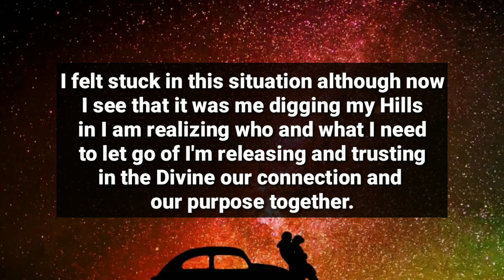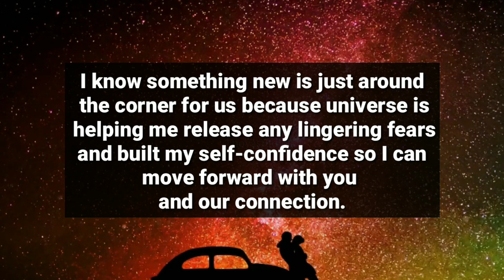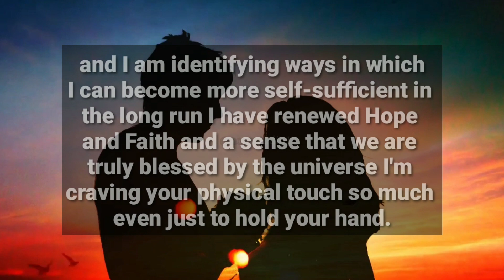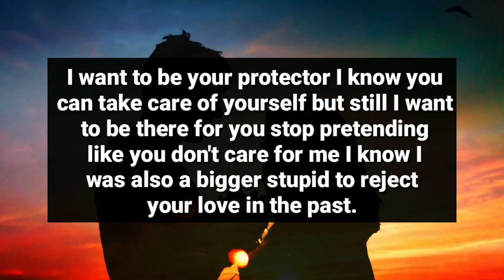Your Person Want To Become Your Protector And Take Care Of You But..🤐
divine feminine
twin flame